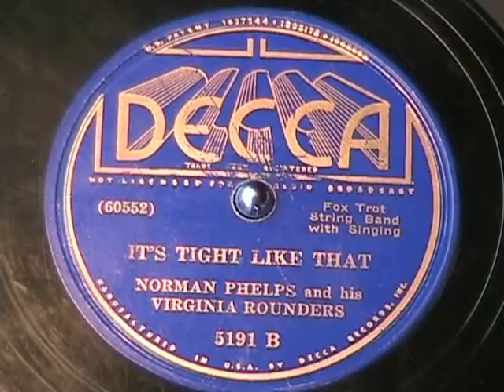IT'S TIGHT LIKE THAT Norman Phelps and his Virginia Rounders 1936 Hillbilly